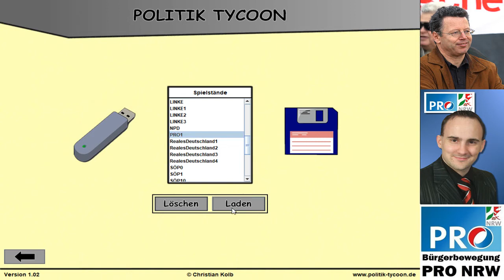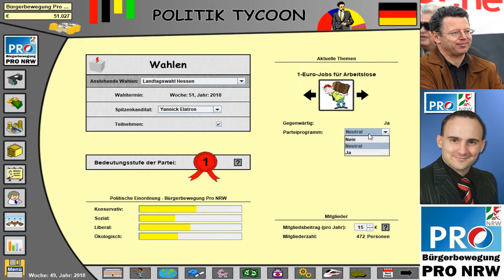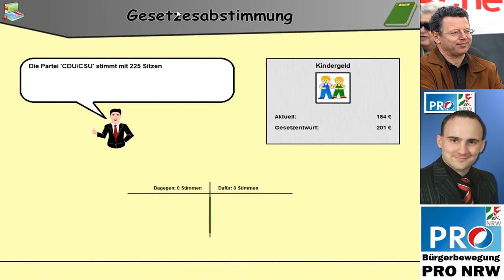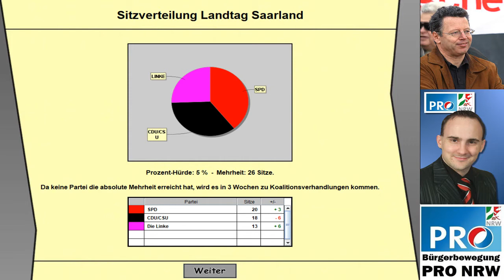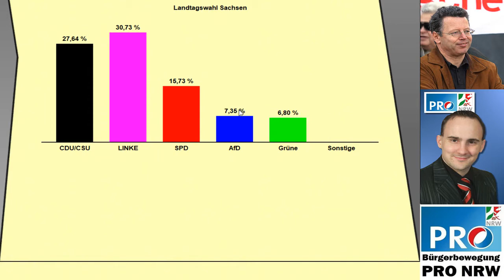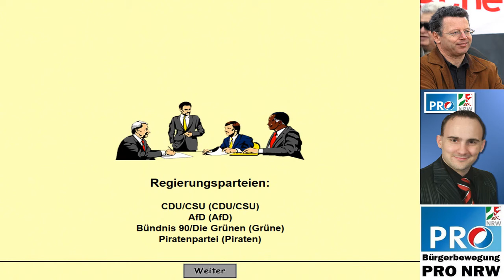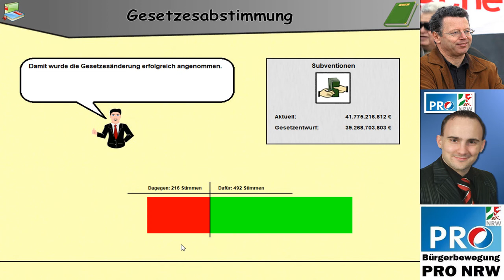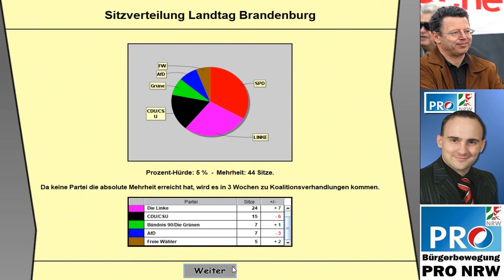Bürgerbewegung Pro NRW #2 | Saarland gehört zu NRW? | Politik Tycoon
ÜBER DIE FOLGE:
Knapp 2% im Saarland - Mein bisher bestes Ergebnis! Fordern Sie den Anschluss an NRW? AfD an der Hürde gescheitert und der Minderheitenbund mit 98 Stimmen. Deutschland... Was wird aus dir?

Ein Politik Tycoon Let's Play von und mit Gernmeier

ÜBER DEN POLITIK TYCOON:
Im Politik Tycoon steuert man eine Partei und muss diese die Welt erobern ähhh... natürlich Wahlen gewinnen lassen. Dies ist mit viel Einsatz verbunden.

ÜBER DIE BÜRGERBEWEGUNG PRO NRW:
Die Bürgerbewegung pro Nordrhein-Westfalen (Kurzbezeichnung: pro NRW) ist eine rechtsextreme und verfassungsfeindliche deutsche Kleinpartei. Sie ist Teil der Pro-Bewegung.
-Auszug von Wikipedia-